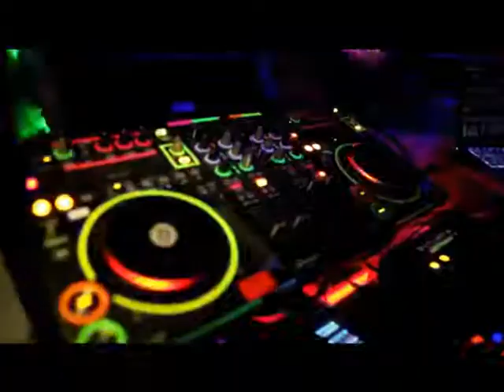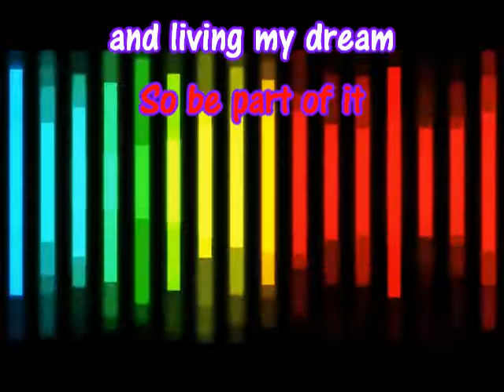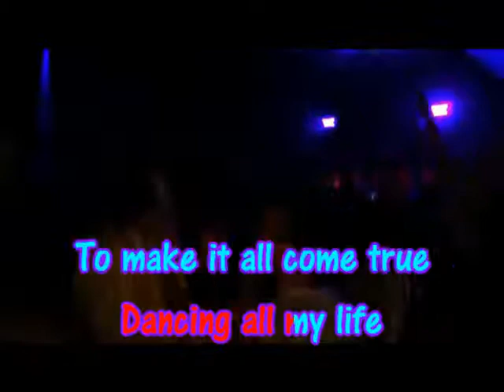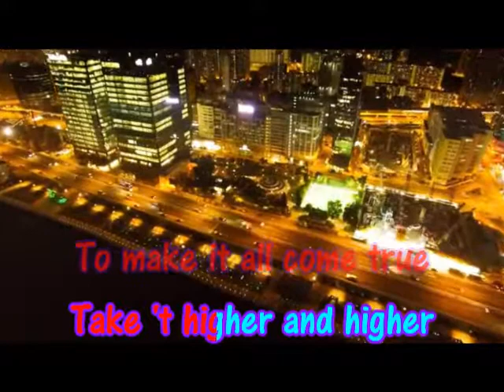2-Sparks - Livin´ My Dream - KARAOKE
Karaoke - 2-Sparks - Livin´ My Dream (official)